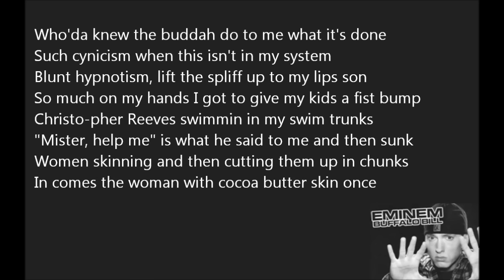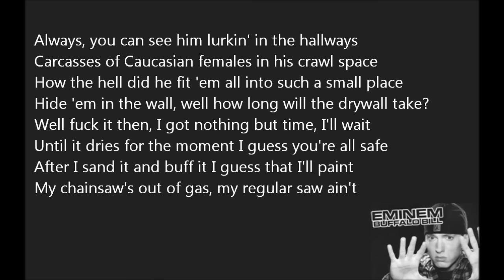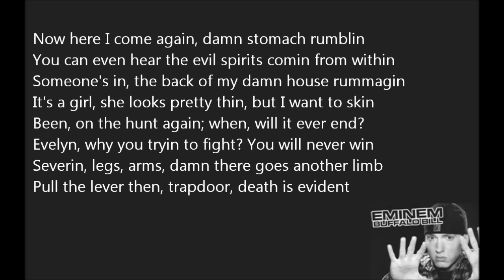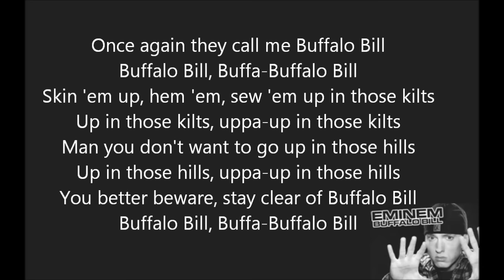Eminem - Buffalo Bill lyrics [HD]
Eminem's song "Buffalo Bill" from his album "Relapse: Refill". Enjoy!